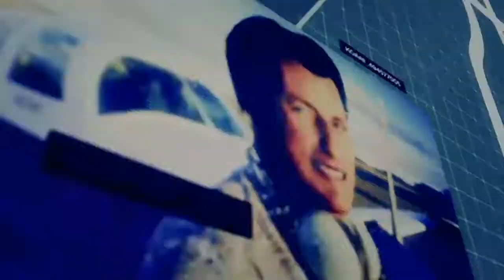The Depot Documents | Tom Clancy's Ghost Recon Playthrough |EP42